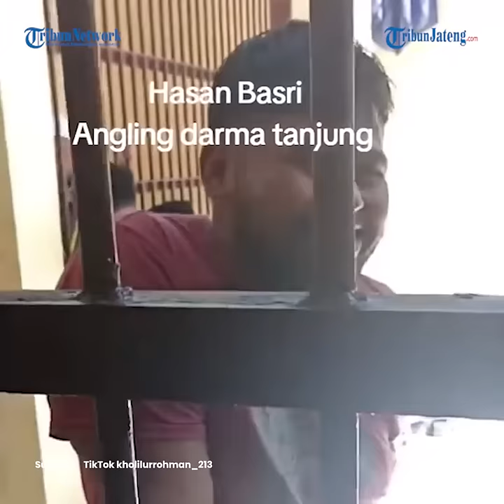Pelaku Carok Madura Dulu TKI di Malaysia Lakoni 2 Pekerjaan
Terkuak profesi pelaku carok maut di Madura untuk menafkahi istri dan anak-anaknya.

Sebelum tragedi carok, ternyata Wardi berprofesi Wardi sebagai TKI di Malaysia bersama sang istri, Ifa.

Merantau ke negeri orang, Wardi dan Ifa meninggalkan anak pertamanya.